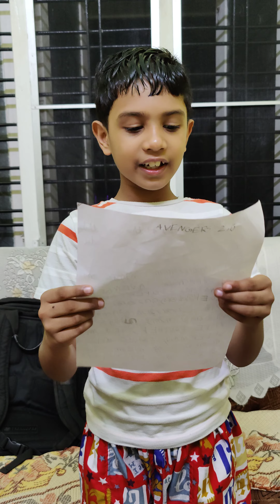Avengers vs Chitti (Enthiran) parody song